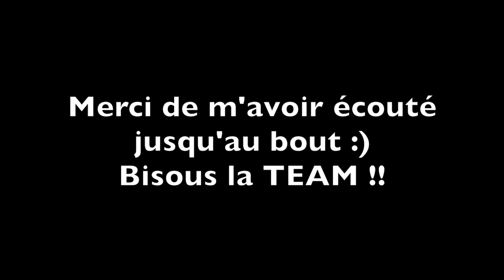DEPRESSION SAD CRITIQUE - Teddy'joncT